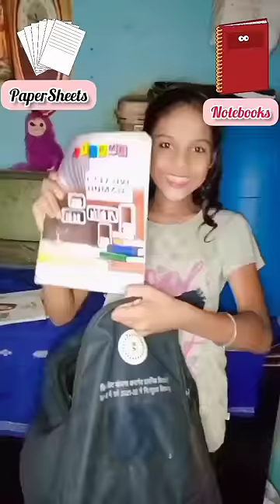😍What's In My School Bag🎒Challenge!!📚